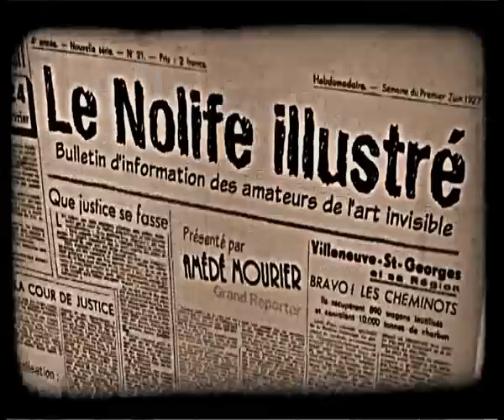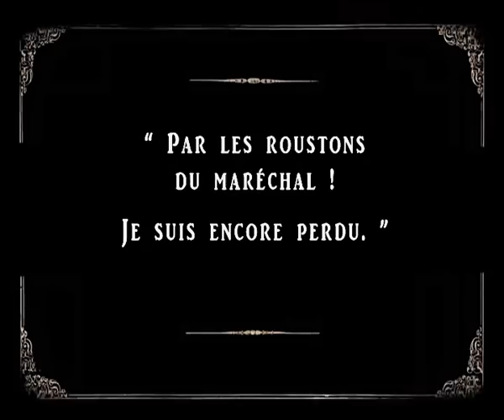Le petit Nolife illustré - Roadstrip 1927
Une vidéo réalisée pour le 4e anniversaire de la chaine Nolife. Le thème étant la parodie, nous avions réalisé une version "film muet" d'une émission de la chaine. On y voit un ancêtre de Davy Mourier, joué par François Lalande. Misère Lactée, une habituée du forum apparait aussi dans un rôle courageux. Si si, vraiment.